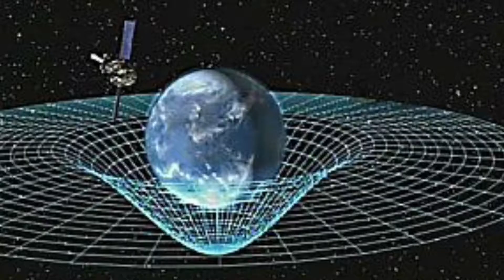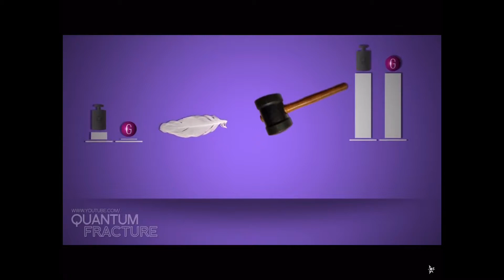Andy, Jose, Anselmo